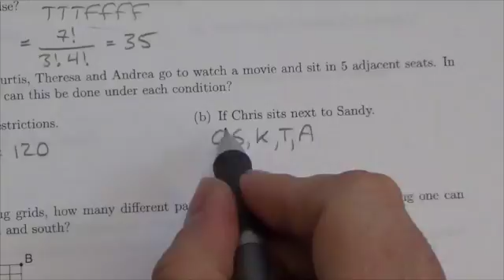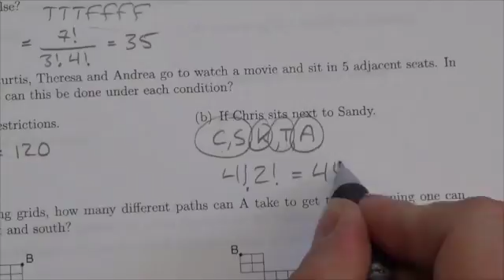Math 30-2 Permutations and Combinations Review #17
This video is about the number of different permutations of a group when two objects must be together.